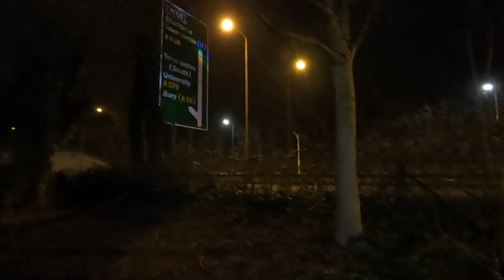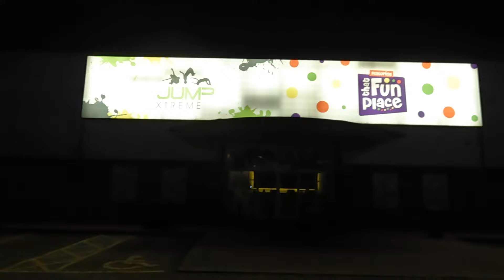Stealth Camping in a Hedge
This small retail park is situated just off the
A666 in Bolton. At the time of writing
(2023), it is home to a handful of businesses; Jump Xtreme (and the Fun Place), Arnold Clark, and Burger King.

If you want to Support the Urban Rats YouTube channel you can do so Here

Hi, here's my secure payment link. You can use it to pay me. It's safe, quick and easy! From £1  ⬇️

                         Many Thanks
                           Urban Rats